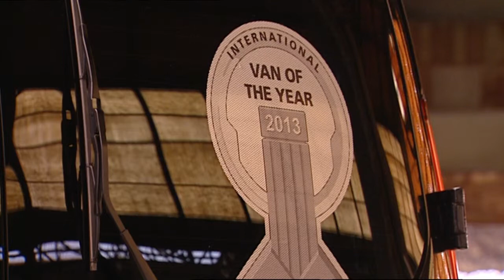Ford Transit | FLEET.TV - Saison 11